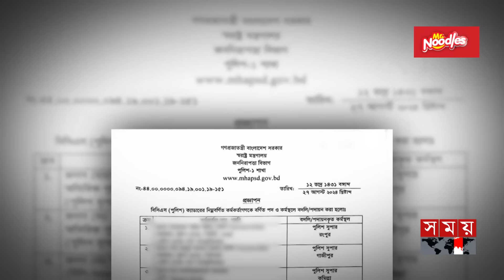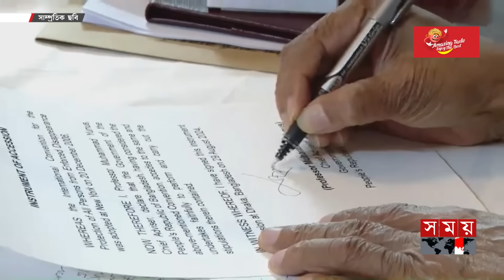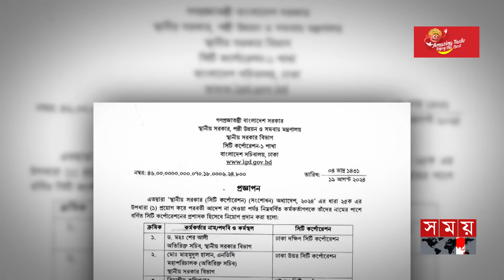একনজরে অন্তর্বর্তী সরকারের ১ মাস | Interim Government | Dr Mahmud Yunus | Somoy TV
৮ আগস্ট থেকে ৮ সেপ্টেম্বর। জুলাই অভ্যুত্থানের পর গঠিত অন্তর্বর্তীকালীন সরকারের এক মাস পূর্ণ হলো আজ। দিনের হিসেবে মাত্র ৩০ দিন। কিন্তু এই মাসে রাষ্ট্রনীতিতে কী কী সংস্কার আনতে পরলো ছাত্র-জনতার সরকার? সরকারের সামনে জরুরি চ্যালেঞ্জগুলোই বা কী কী?

8 August to 8 September. Today marks one month of the interim government formed after the July coup. Only 30 days as days. But this month, what kind of political reforms did the student government bring? What are the urgent challenges facing the government?

Somoy TV: t.ly/Se1z
Somoy TV Bulletin: t.ly/iqIq
Somoy Entertainment: t.ly/3dWC
Somoy Sports: t.ly/iASp
SOMOY TV ISLAMIC: t.ly/zU6a

Somoynews.tv: t.ly/Y7ab
খেলার সময়: t.ly/xJ5H
সময়ের গল্প: t.ly/EW3M
এ সময়ের বাণিজ্য : t.ly/m3ir

Groups:
Somoy TV (Official)✅: t.ly/ajiO
Somoy Entertainment✅: t.ly/8CLh
Somoy Business✅: t.ly/4xaJ